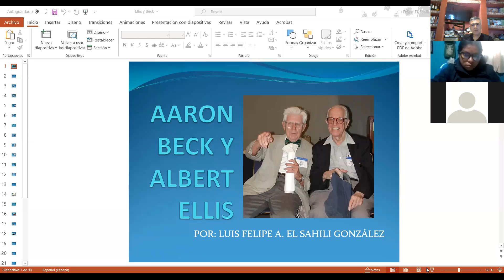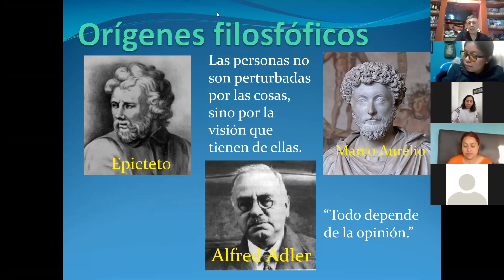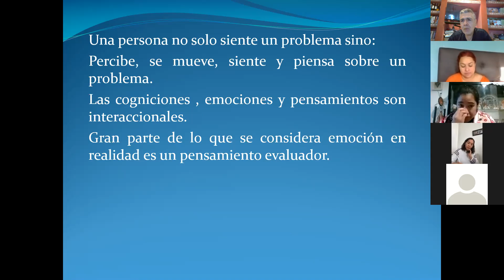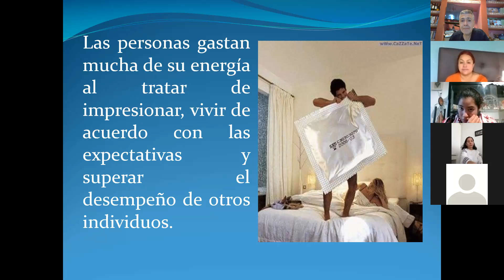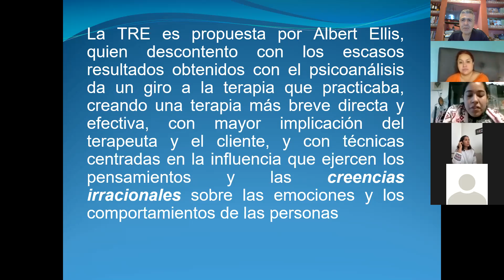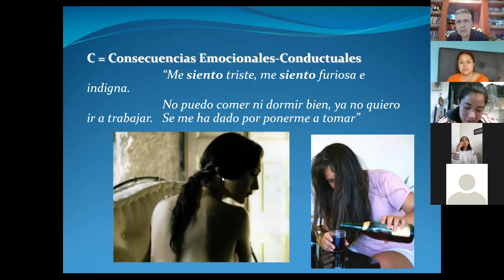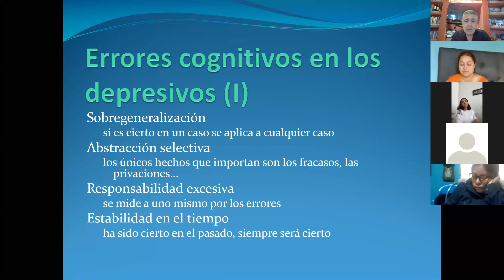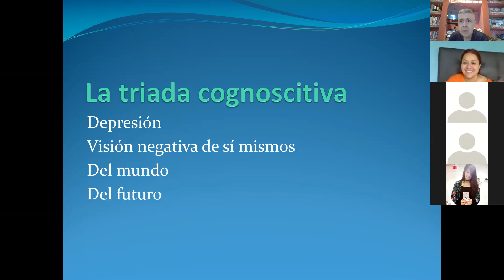YouTube 8 30 a 9 15 Teoría de Ellis y Beck (Dr. Luis Felipe El Sahili)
Un servidor expone la teoría de Ellis, principalmente, y unos aspecto de Beck.